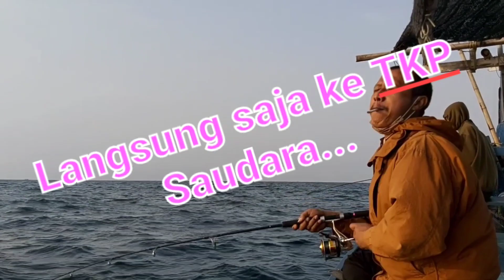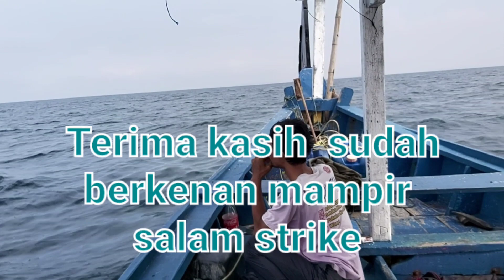Mancing spot kapal karam via TPI Kranji Lamongan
Seperti biasa
Trip penghilang penat
Spot kapal karam 27Km dari TPI Kranji
alat & teknik tidak ada yang istimewa
tetapa semua terasa istimewa
Salam strike...